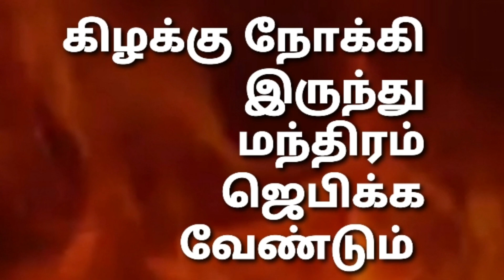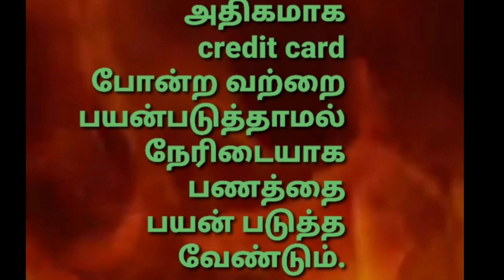கோடிக்கணக்கில் பணத்தை அள்ளி வீசும் வாஞ்சா கல்ப கணபதி . மந்திரசாஸ்திரம் .watsup 7448604670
veeramakali gurupeedam